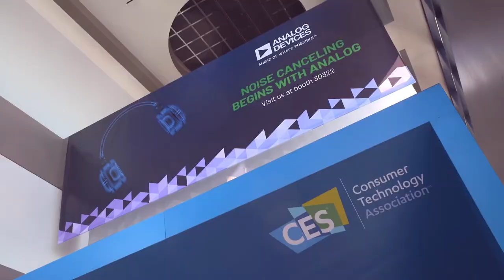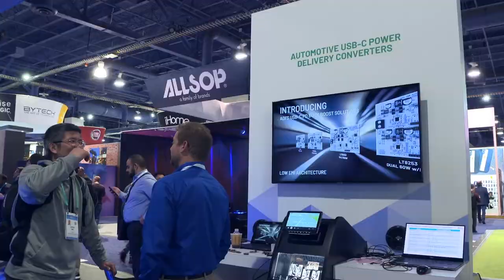Analog Devices @ CES 2020 Recap Highlight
Check out Analog Devices at CES 2020! ADI connects the world to 5G, powers Electric Vehicles, creates immersive home entertainment experiences, and helps save lives with digital healthcare.